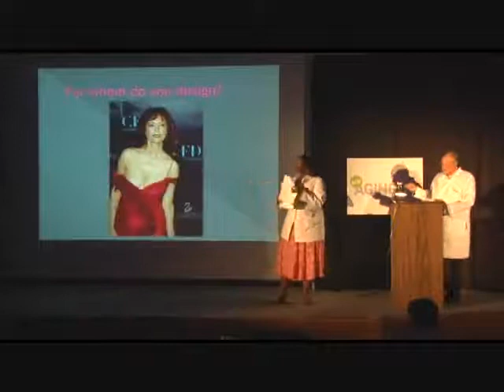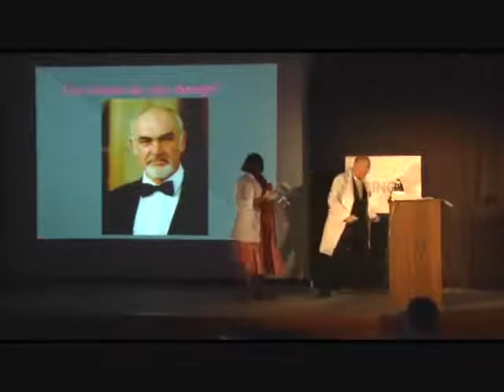Gramma Sutra Super Heroes ~ 1 Minute Clip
A one-minute clip from a lecture about THE GRAMMA SUTRA - The Definitive and Defiantly Funny Guide to SEX for Women of a Certain Age, given at the First International Conference on Aging and Architecture at UPENN, October 2010, by Sylvana Joseph and J.G. Sandom.

This clip talks about how women (and men) of a certain age are like super heroes.